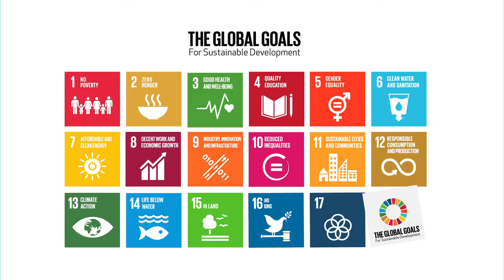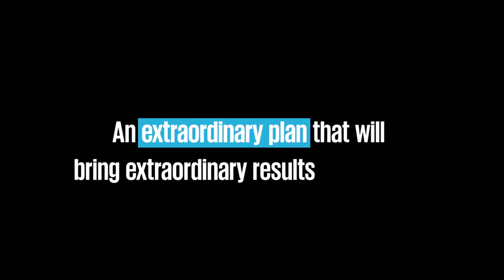SDG 2030 ODS. The day for approval 02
Canal de vídeos donde se muestran los lugares y actividades de los Misioneros Claretianos en el mundo. Pertenece a la Prefectura de Dinamizacion Misionera Provincia De Santiago